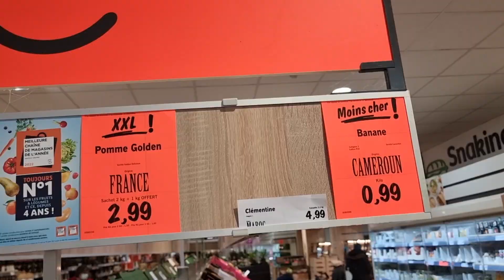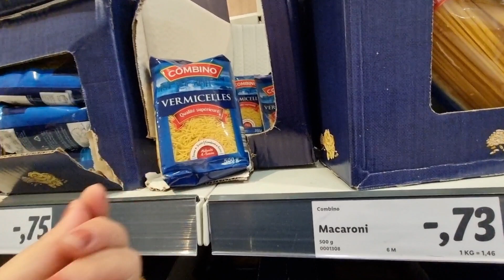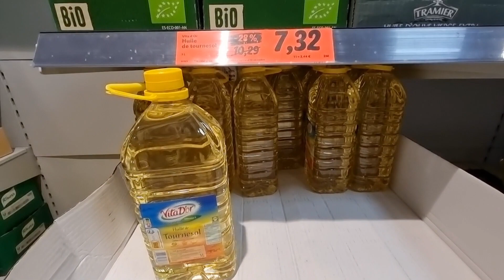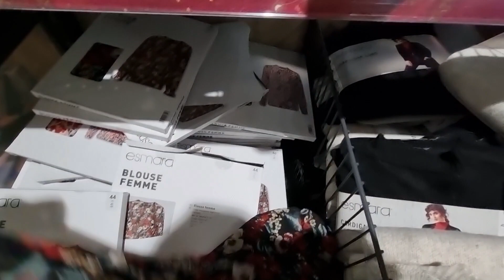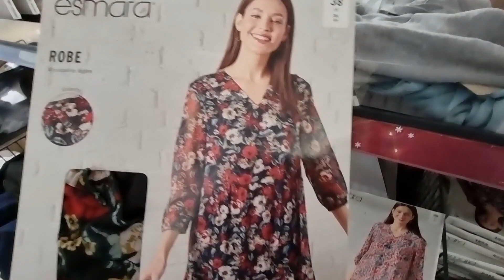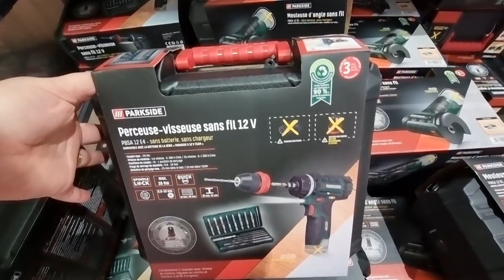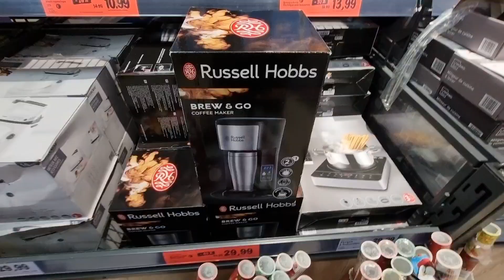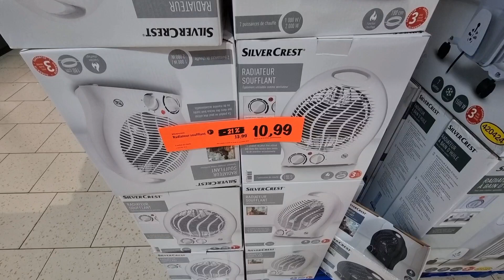واااو على هميزات وبروموسيون جاب لكم ليدل اليوم🤗آلات كهربائية الزيت بثمن رخيص🤑 arrivage LiDL..